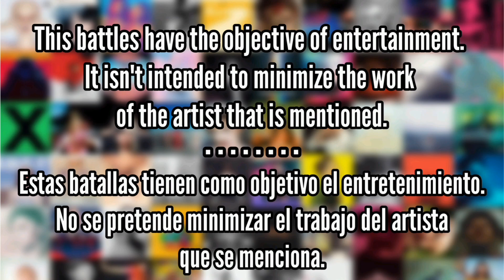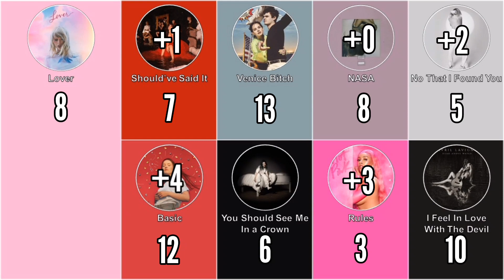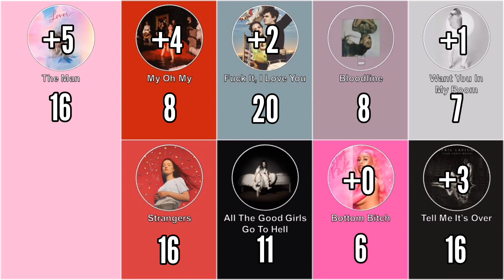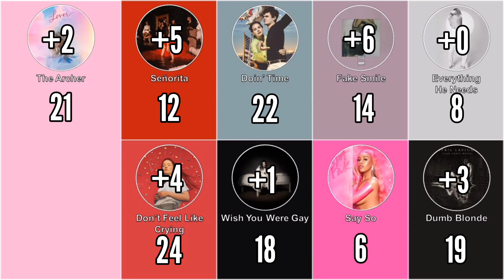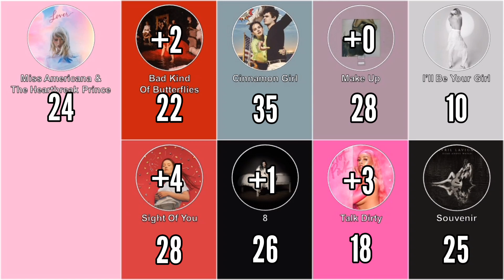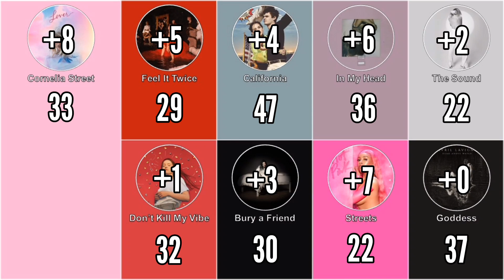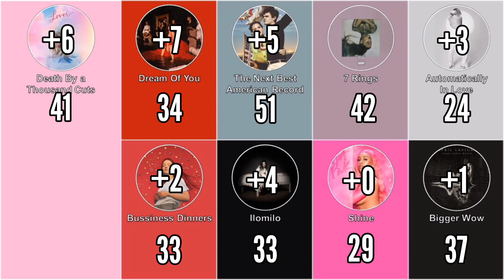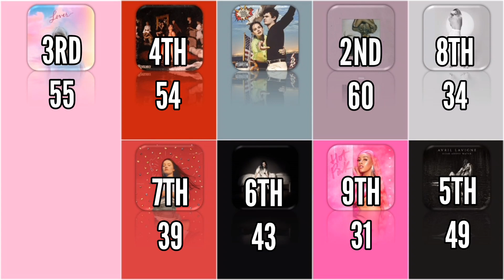Lover vs Romance vs Sucker Punch vs NFR vs WWAFAWDWG vs Thank u Next vs Hot Pink vs Dedicated vs HAW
Lover (Taylor Swift) vs Romance (Camila Cabello) vs Sucker Punch (Sigrid) vs Norman F***ing Rockwell (Lana Del Rey) vs When We All Fall Asleep, Where Do We Go? (Billie Eilish) vs Thank u, Next (Ariana Grande) vs Hot Pink (Doja Cat) vs Dedicated (Carly Rae Jepsen) vs Head Above Water (Avril Lavigne) - Album Battle